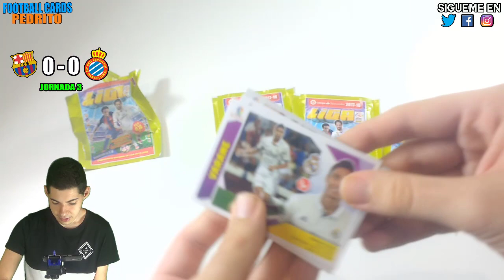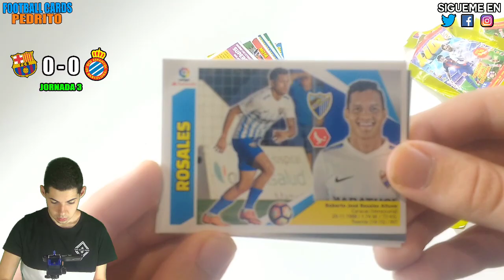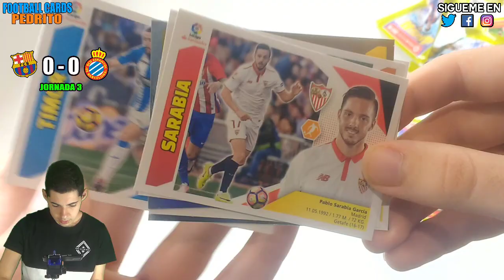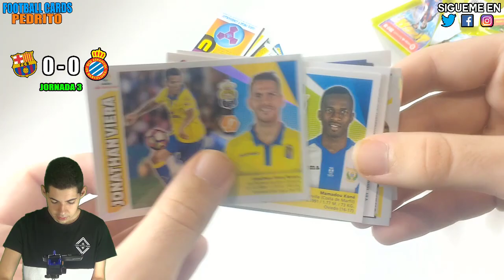Predicción BARÇA vs ESPANYOL - Liga Este 2017-18 - Panini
Tras el parón, vuelve La Liga y vuelve el partidazo de Liga Este 2017-18. Hoy hacemos la predicción del derbi de Barcelona. ¿Que equipo ganará?

¡¡Espero que, como siempre, reventéis el botón de LIKES (Me gusta) !!